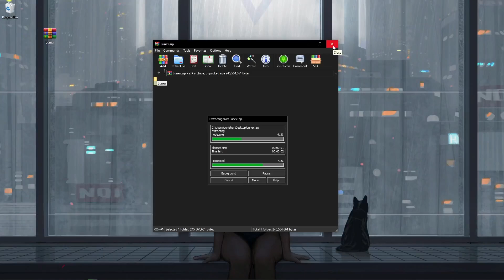CS2 Skin Changer [2025] | FREE CS2 Skin Swapper | Get ALL Guns Skins & Knives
Password: lunex

If you can’t download / install program  , you need to:
1. Disable / remove antivirus (files are completely clean)
2. If you can’t download, try to copy the link and download using another browser!
3. Disable Windows Smart Screen, as well as update the Visual C++ package

STATUS: WORKING!